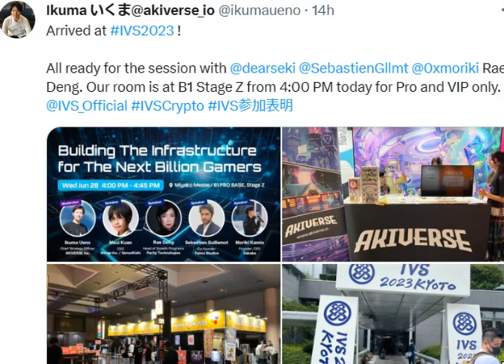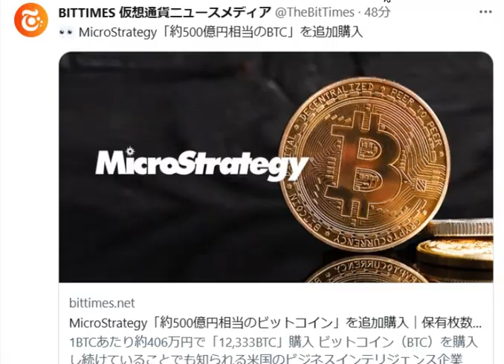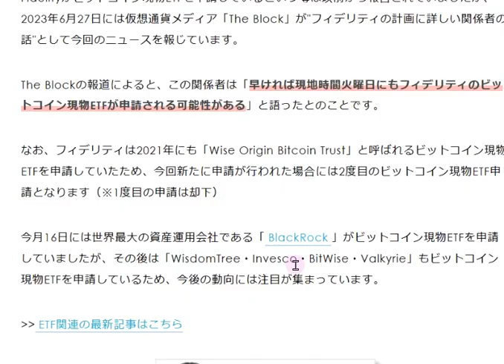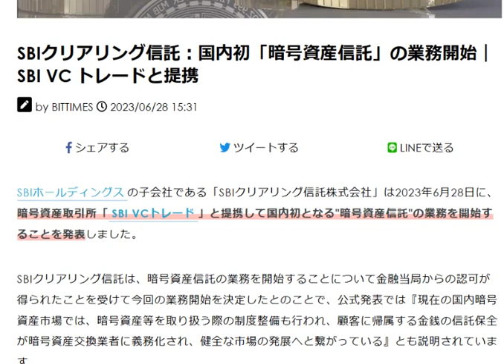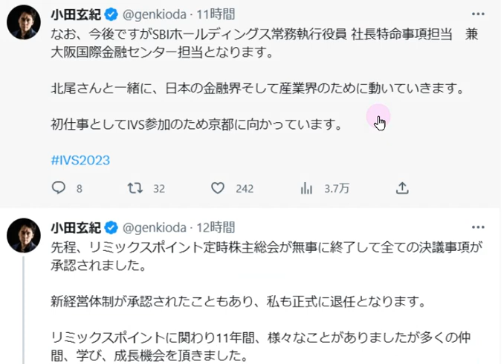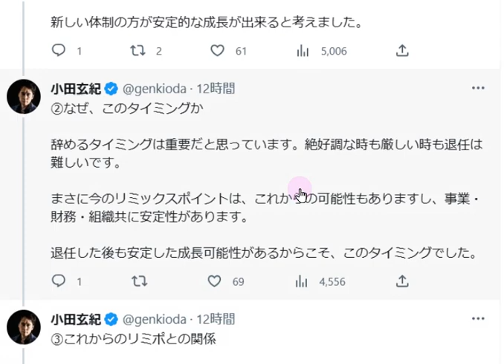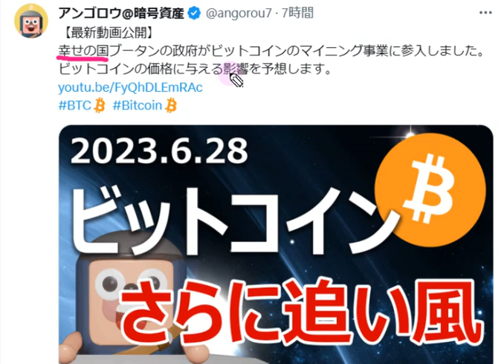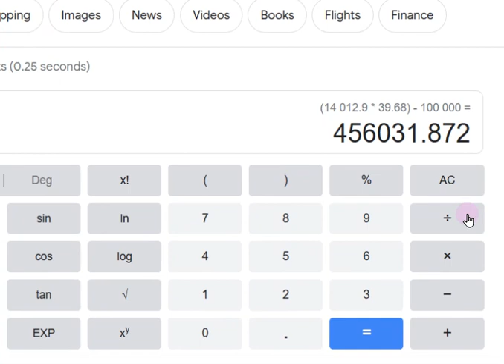【カルダノADA 10万円勝負!】20230628 第1561話 SBI 暗号資産信託業務開始！ 556,032円（456.0%)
■SBI 暗号資産信託業務開始　ビットタイムス記事　↓6/28

■渡辺創太問題（自家発行トークンへの課税）解消へ↓6/23
▼自民党平議員ツイート

■カタリストF10始まります！　↓6/21
▼概要（英語）
▼東半球ミートアップ　↓6/21

■マルチチェーンゲーム！Wrath of the jungle↓　6/15
　　▼Bittimes記事

■カタリスト　採択プロジェクトの進捗確認リスト↓6/14

■ユウタ氏によるバイナンスへの訴状及びカルダノに関するまとめ↓6/5

■なぜ、日本政府はWEB3をすすめたのか？　コインポスト記事　↓6/6

■アルゴランド主催　WEB3向けポーカーイベント　↓　6/3

■京都イベントIVS セバスチャン氏登壇　↓5/28

■東半球ミートアップチームによるCIPまとめ↓4/21

■カルダノがゲーミングチェーンのトップになる　↓4/4

■チャールズcip1694 アップデート動画
　▼簡素版　ユウタさんブログ　↓3/19